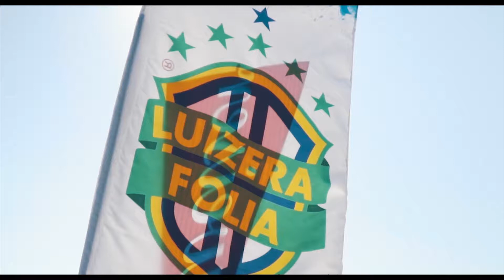LUIZERA FOLIA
Registro de evento.